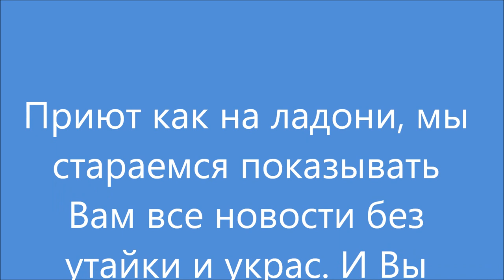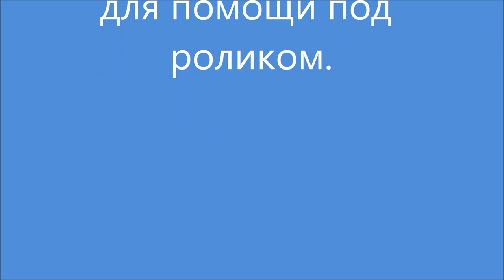Крыша нужна всем! Everyone needs a roof!